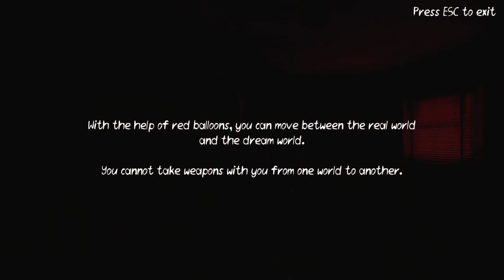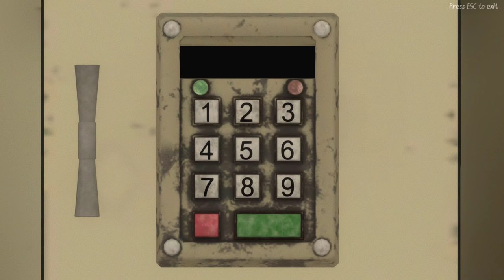Death park 2 pc version part 1 gameplay in tamil/Horror/on vtg!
Be the one who survive this horror and find out the secret of scary clown!

In the horror you will find yourself in a creepy city filled with secrets, monsters, and adventure. Take an action and save your sister from the clown, find out the mystery of Death Park and the origin of the scary clown! 😃🤘🏻

Features of Death Park 2:

★ Really scary clown, various monsters and weapons

😈 Download one of the top horror games and you will be satisfied! Adventure, monsters, a huge map and, most importantly, the scary Clown await you in this scary survival horror shooter for free! Have a nice play, friend!